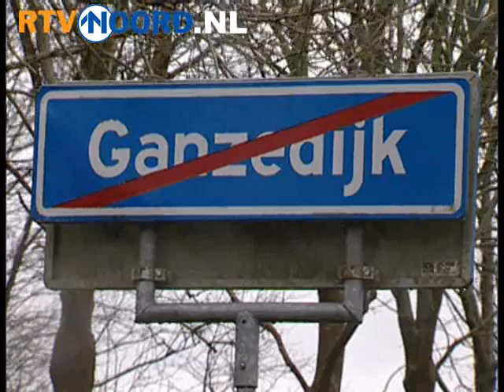Ganzedijk moet van de aardbodem verdwijnen.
Ganzedijk moet volledig worden gesloopt. Dit concludeert de gemeente Reiderland na het verschijnen van een rapport over de toekomst van het dorp. De bewoners van Ganzedijk zijn verbijsterd.

De Koöperatieve Architektenwerkplaats (KAW) uit Groningen, die het rapport heeft gemaakt in opdracht van de gemeente Reiderland, de provincie Groningen en woningstichting Acantus, meent dat het dorpje bij Finsterwolde geen toekomst meer heeft. Ganzedijk heeft problemen die niet opgelost kunnen worden, zo zegt de KAW. Veel woningen staan leeg en plannen om Ganzedijk op te knappen zouden daar niets aan veranderen.

Slechts twee huizen van ongeveer honderd jaar oud mogen blijven staan van de KAW. De huurders en eigenaren van de overige huizen worden uitgekocht en hun woningen gaan tegen de vlakte. Dat kost zo'n vier miljoen euro. De grond kan vervolgens worden teruggegeven aan de natuur of de landbouw.

De gemeente Reiderland opperde vorig jaar nog om Ganzedijk een flinke financiële impuls te geven en het dorp helemaal op te knappen. Toch heeft de gemeente nu besloten om het advies van de KAW op te volgen.

Bewoners zijn inmiddels geïnformeerd over de sloopplannen en hebben boos gereageerd. Ze zeggen niet van plan te zijn om zomaar te vertrekken. Volgens de bewoners is de leegstand te danken aan Acantus, die de woningen heeft dichtgespijkerd en geen onderhoud pleegt. Een groep dorpelingen heeft het actiecomité Ganzedijk Blijft opgericht en bezint zich op een alternatief plan.

Ganzedijk kreeg landelijke bekendheid door schrijver Richard Klinkhamer. Hij werd in 2001 veroordeeld voor de moord op zijn echtgenote. De vrouw werd pas jaren later gevonden onder de schuur bij hun huis in Ganzedijk. Klinkhamer schreef hierover het boek 'Woensdag Gehaktdag'.